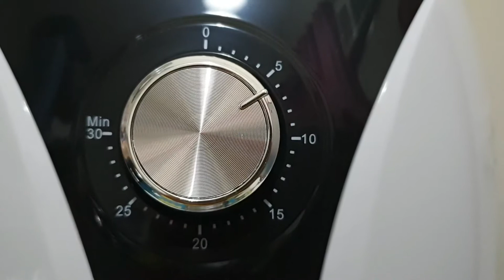AirFryer; HOMEMADE HAM & CHEESE PIZZA w/ READY MADE PIZZA CRUST/Easy to prepare | Eva ReyesH Vlogs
my Hommade Ham & Cheese Pizza

Ingredients
1pack ham (any brand)
250ml tomato sauce or pizza sauce (any brand)
olive oil
iodized salt
4pcs ready made pizza crust small

Thank you guyz for watching mwaaaahh

See yah agian...😊